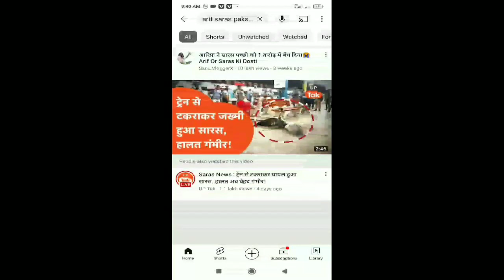Aarif or saras पे Video बनओ ओर viral होजाओ | Aarif and saras dosti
saras ka dost arif
saras ka video
saras ka kya hua
saras ka dost
saras ka news
saras kanpur zoo
saras kanpur
saras ka natak
saras kaun hai
saras ka chitra
saras k
saras ki kahani
saras ki dosti
saras ki video
saras i news
saras kishori wayas ki chori
saras ka dost
saras kanpur zoo
saras kishori
arif or saras
arif or saras ki dosti
arif or saras news
arif or saras latest newsi
arif aur saras ki dosti
arif or saras ki kahani
arif aur saras
arif sagar
arif saras bird
amethi arif aur saras
arif khan aur saras